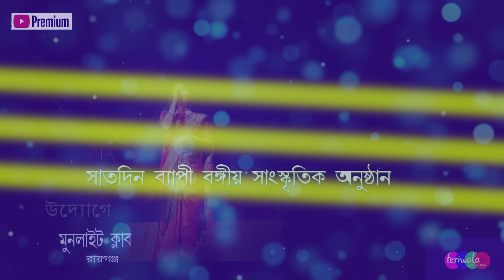ওকি ও কাজল ভ্রমরা রে (ভাওয়াইয়া গান) ||অনিন্দিতা রায় || লাইভ রেকর্ড || ফেরিওয়ালা অডিও সলিউশন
# this an excellent live streming record  by feriwalaFeriwalaaudiosolutions 🎧
# vawiyagaan :
SONG : Oki O KAJOL  BHROMORA RE
SINGER : ANINDITA  ROY

🎈 feriwala - promotes new and young artists , music , recites , and documentary jobs..
free platform for improvisations  on vernacular and fundamental works through  sounds..
please don't hesitate and join us.